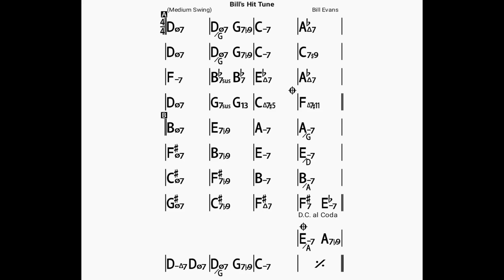Bill's Hit Tune(no piano)backing track/bpm120